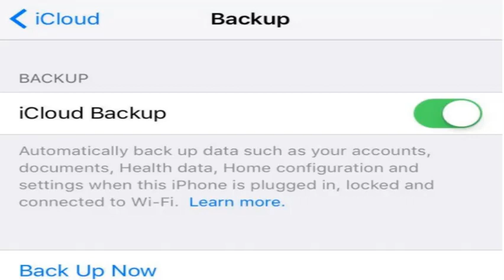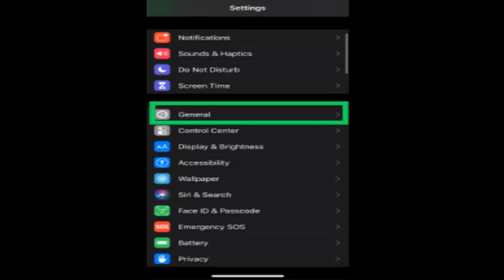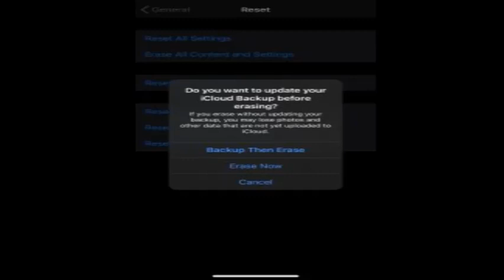How to reset iphone | How to factory reset iphone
You can reset your iPhone to its factory settings and erase all the information stored on the device. You may want to factory reset your iPhone if you're getting it.